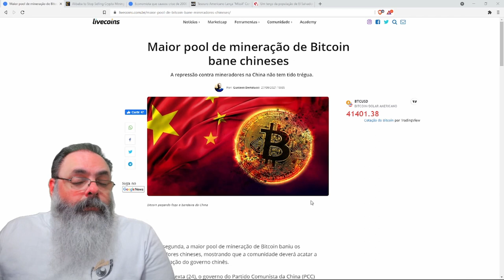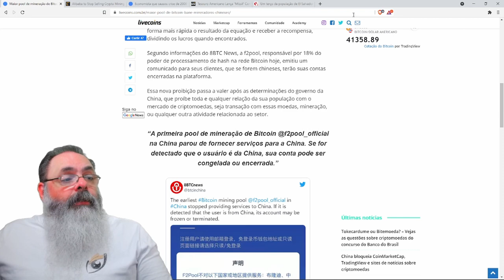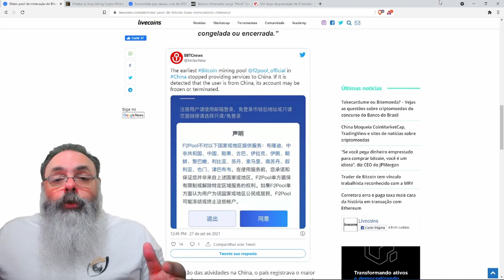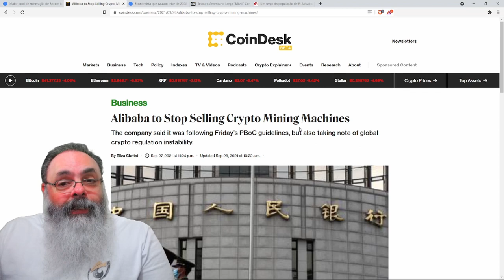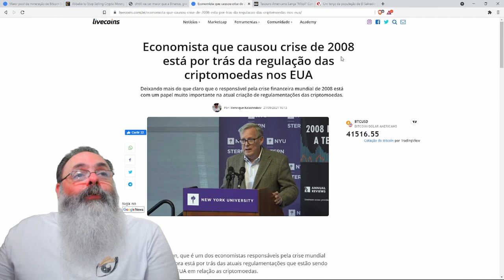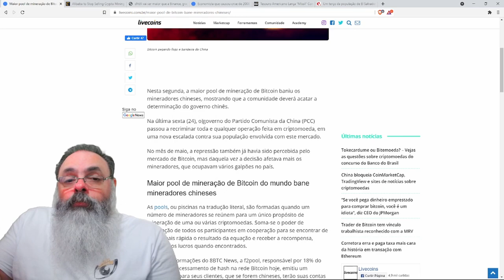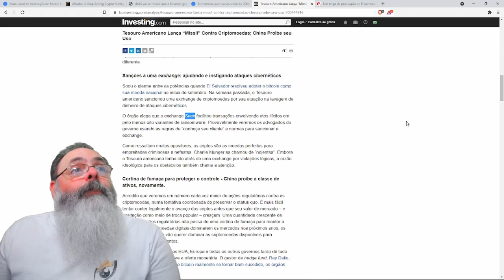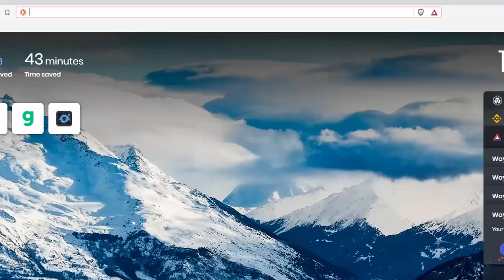China não consegue nem encerrar a mineração na china